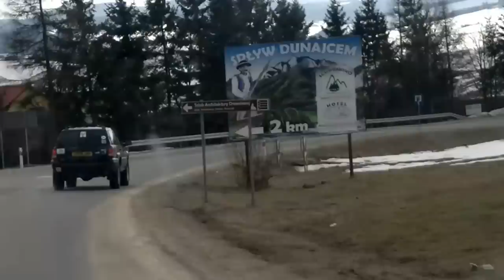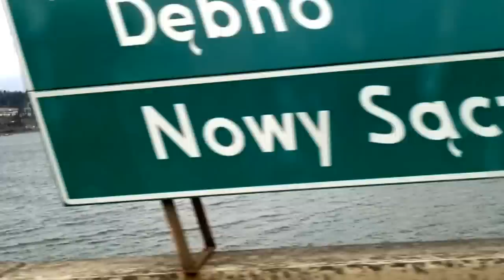Góra Ždiar Słowacja Wyjazd Jeep i Patrol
Wycieczka samochodowa zimą na Ždiar.